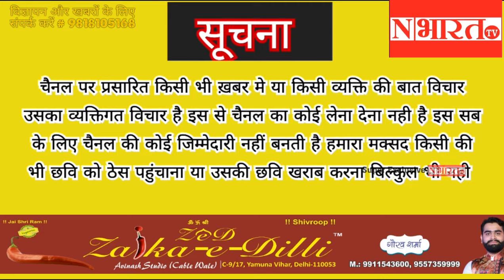करावल नगर मे चुनाव लड़ने को लेकर कांग्रेस, Bjp, Aap मे टिकट को लेकर घमासान,आप बताएं कौन लड़ेगा चुनाव